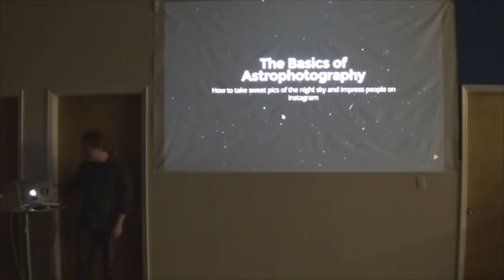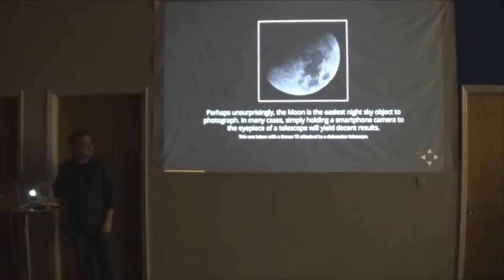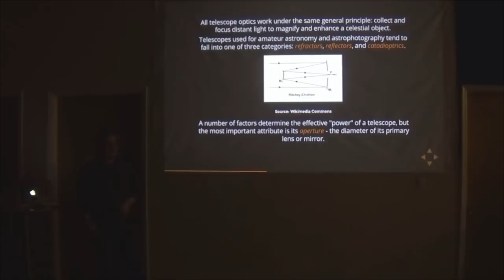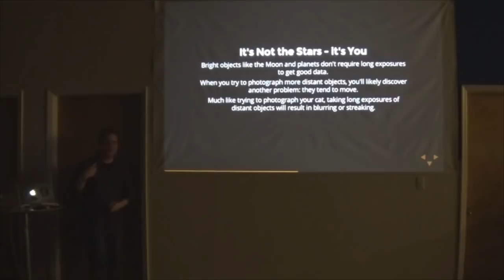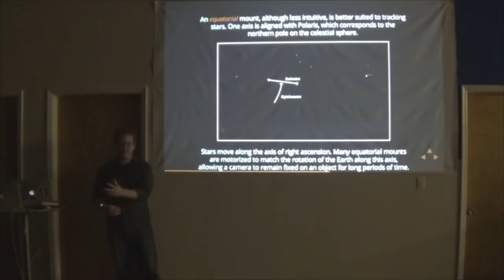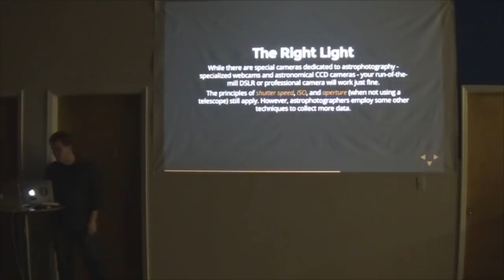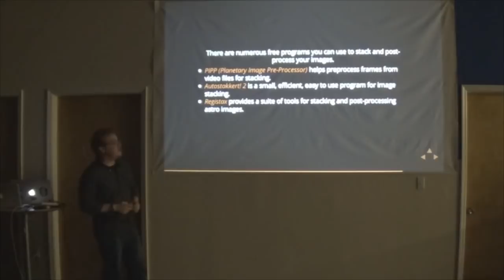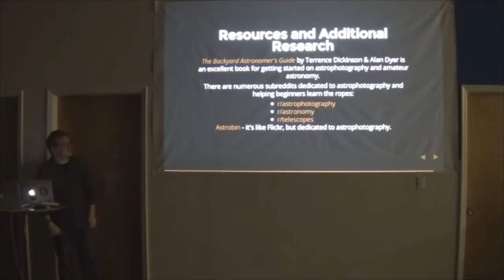Basics of Astrophotography TechTalk - Corey Peterson